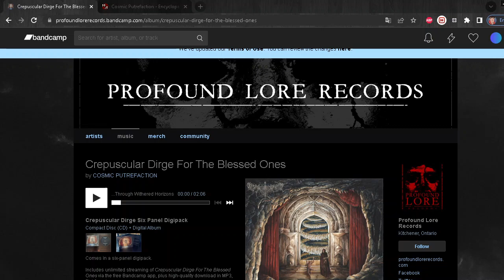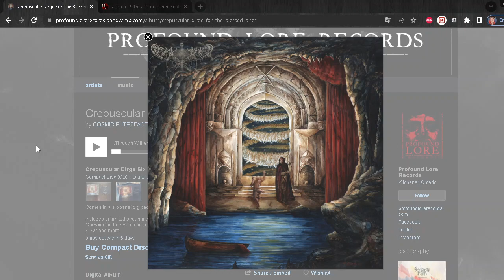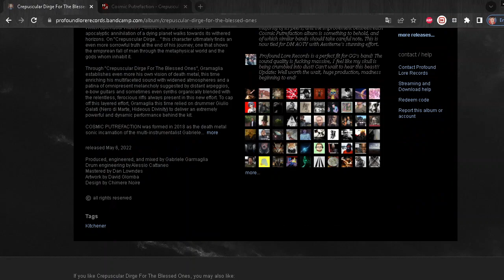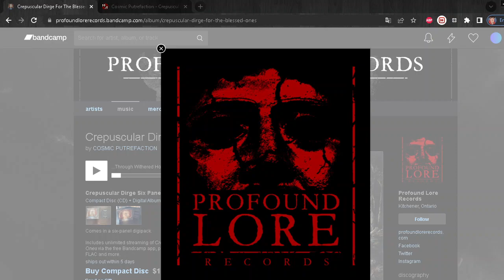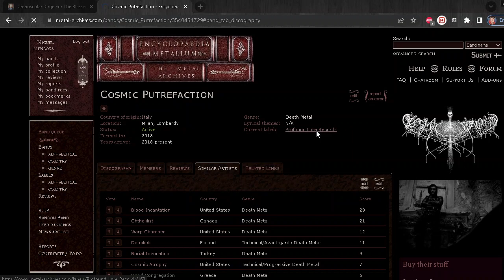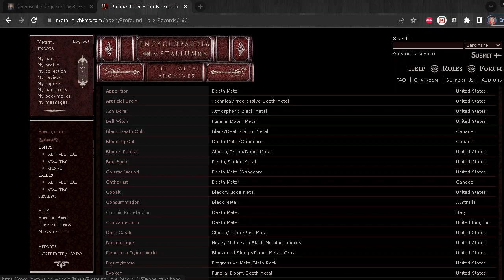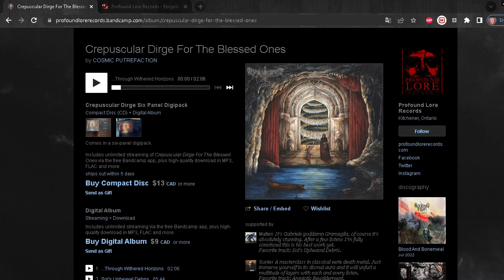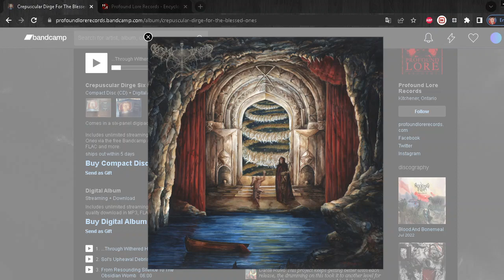LAS FRONTERAS DEL UNIVERSO | COSMIC PUTREFACTION🇮🇹 - Crepuscular Dirge For The Blessed Ones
Presentamos a Christian para hablar nuevamente de Death en el canal. Hoy toca uno de los mejores discos del año en nuestra opinión, este colosal "Crepuscular Dirge..." del proyecto italiano Cosmic Putrefaction. Una de esas piezas ciclópeas de las que nos gusta vender humo a mansalva.